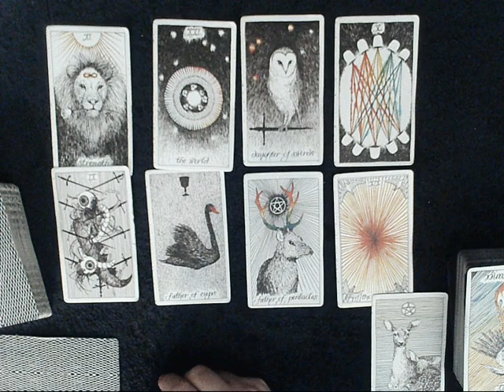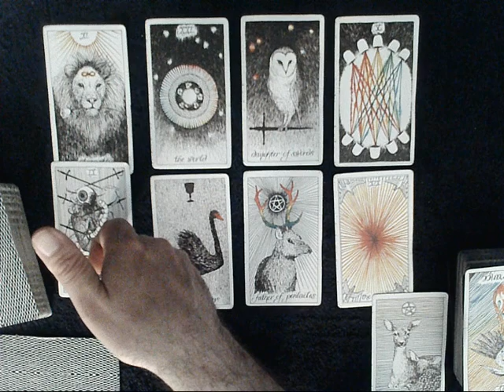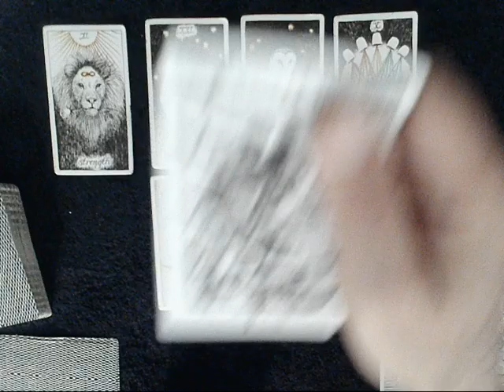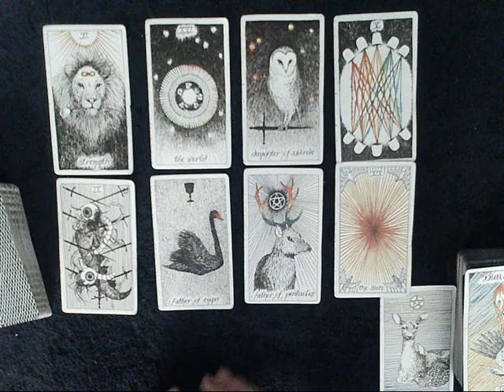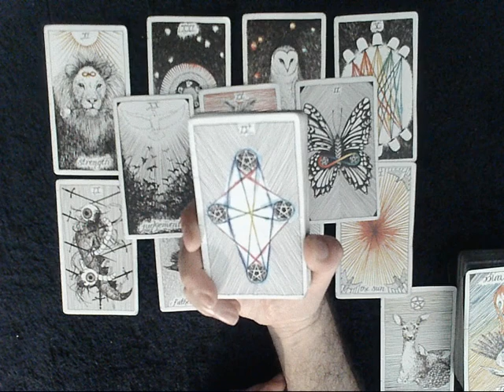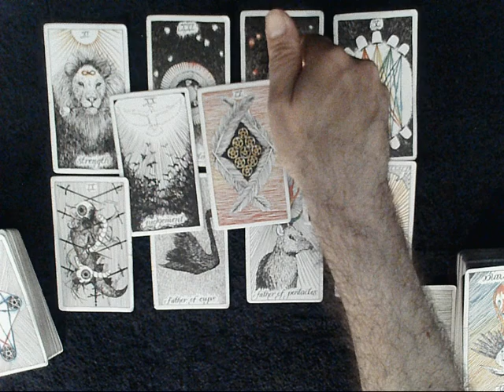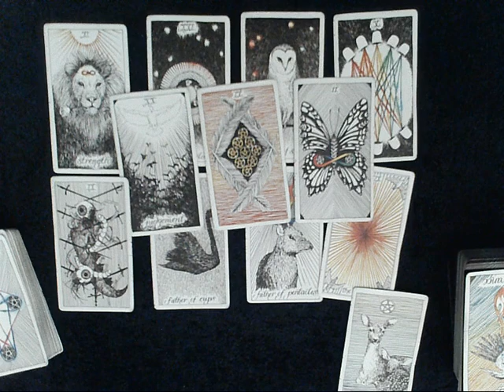Cure for Cancer 5-18-2021 - Soulmate is SPYING! Working up the nerve to reach out, BUT still fearful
These are GENERAL/LOVE and in most cases Timeless tarot readings, for your sun, moon, rising, or Venus signs. Be sure and check my playlists for a mix of ALL monthly and timeless readings available.